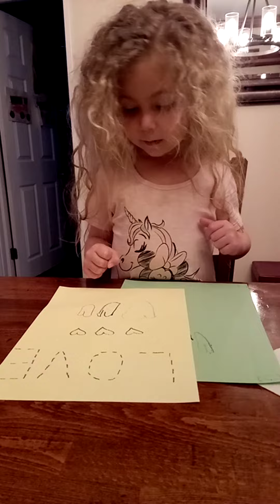Brooke Loves Tracing